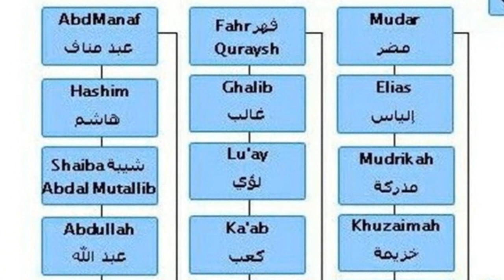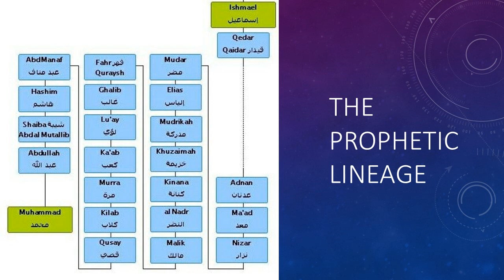Lessons from the Seerah | 03 | The Lineage and Family of Muhammad ﷺ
Family background:
1) Starting in the barren valley
2) The origins and evolution of Quraysh
3) The great grandfather and grandfather
4) Key events in the life of Abdul-Muttalib

🔹 Follow Sh. Kamil Ahmad here: 🔹